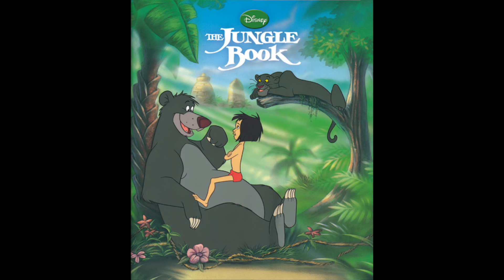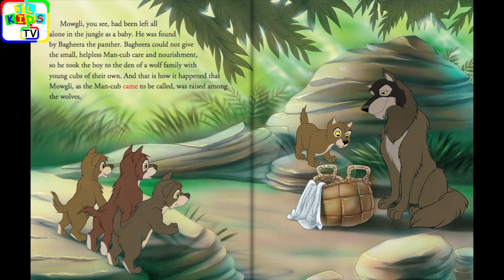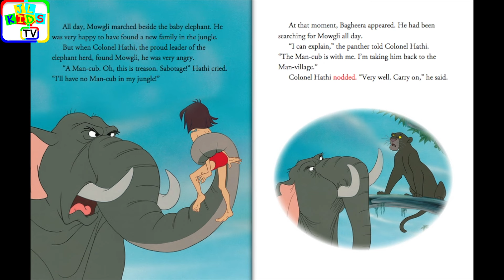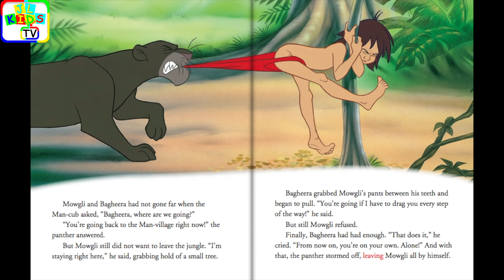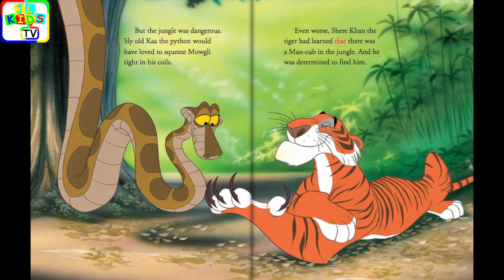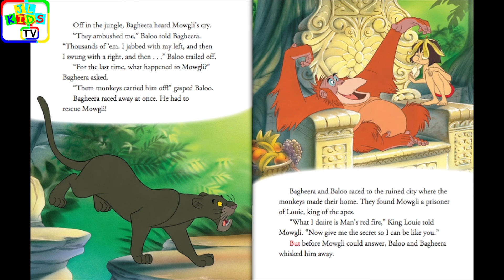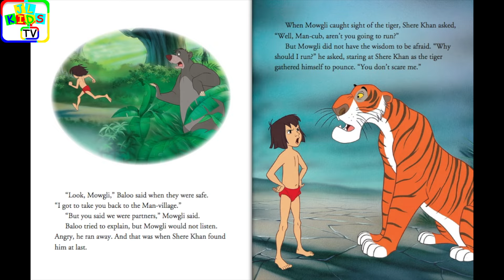The Jungle Book Read Along Storybook, Read Aloud Story Books, Books Stories, Bedtime Stories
The Jungle Book Storybook 1, The Jungle Book Read Along Storybook, Read Aloud Story Books, Books Stories, Bedtime Stories, this is a read along story book. It’s read to you aloud, you can read along with the story. It’s also Ideal for bedtime stories.

Read from Original Book: The Jungle Book Storybook 1.